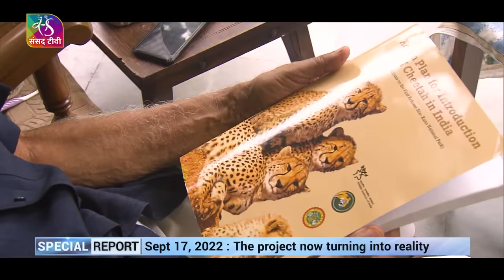Sansad TV Special Report: Cheetahs Reintroduction in India | 15 Sept, 2022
The world's fastest animal 'Cheetahs' are finally set for their homecoming.  Indian aircraft has reached Namibia to receive 8 cheetahs to be brought to MP's Kuno National Park. 8 PM Narendra Modi will be present in the park on Sept 17 for the reintroduction.. Cheetahs became extinct in India since 1947.

Watch this Special Report about Project Cheetah, their reasons for their extinction and how this cat would help in restoring the ecosystem and biodiversity of the country.

Guests: Chandra Prakash Goyal, Director General of Forests & Special Secretary, MoEFCC

Dr. MK Ranjitsinh Jhala, Wildlife Conservationist

Vijay Bedi- Wildlife Filmmaker

Producer/Anchor- Bhawna Nayar
Research- Ashutosh
Video Editor- Vikas Bhardwaj, Rajesh Kumar
Camera- Mahaveer Singh, Prasanta Karmakar
Graphics- Roohi, Mayuri, Amit
Reporter-Priya Baid
Voice- Isha Shah

Video Courtesy- Bedi Universal
Music Courtesy: Flames of War

Hashtags